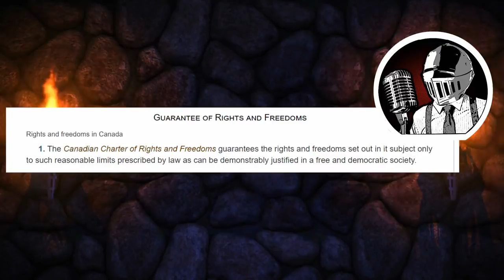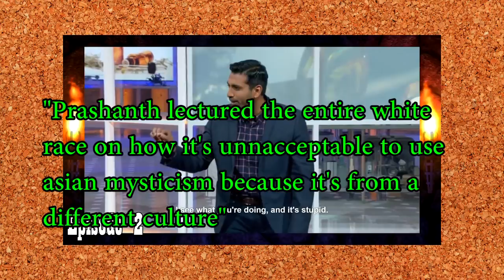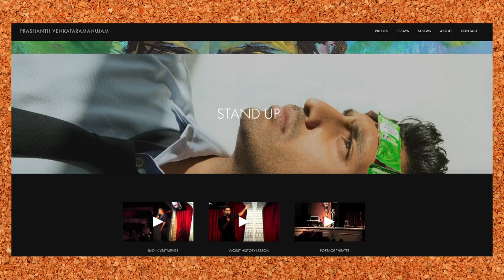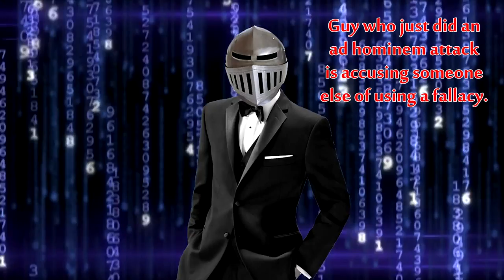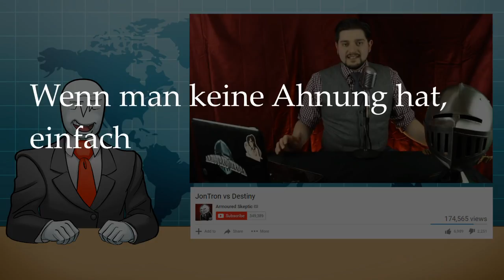REKT!! PWND!! ANTI-FEMINIST!! Armoured Skeptic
Armoured Skeptic has been criticized by a range of people.

Fair use. is a legal doctrine that portions of copyrighted materials may be used without permission of the copyright owner provided the use is fair and reasonable, does not substantially impair the value of the materials, and does not curtail the profits reasonably expected by the owner.